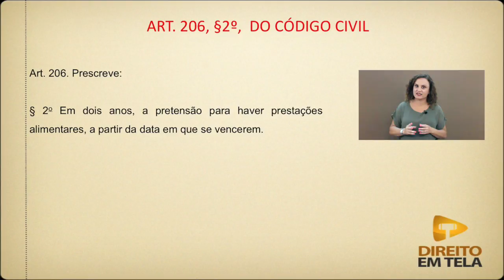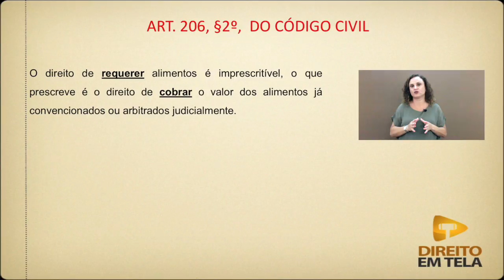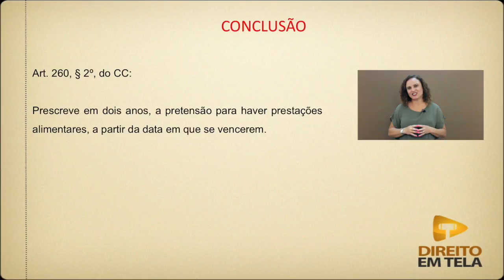Direito Civil - Aula 173 - Prazos de Prescrição = 2 anos - Art. 206, § 2º, do Código Civil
Nessa aula a prof. Séfora Schubert explica que a pretensão às prestações alimentícias prescrevem em dois anos.